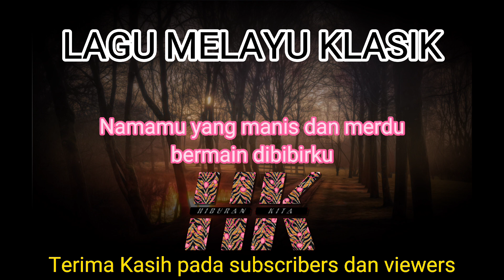CINTA PANDANG PERTAMA (Lena) & BERTEMU SEMULA(Aziz Jaafar, Nona Asiah) , 2 Lagu Melayu Klasik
Nyanyian : Lena
Filem : INSAF
Tahun : 1954

Nanyian : AZIZ JAAFAR & NONA ASIAH
Filem : SALAH SANGKA
Tahun : 1957